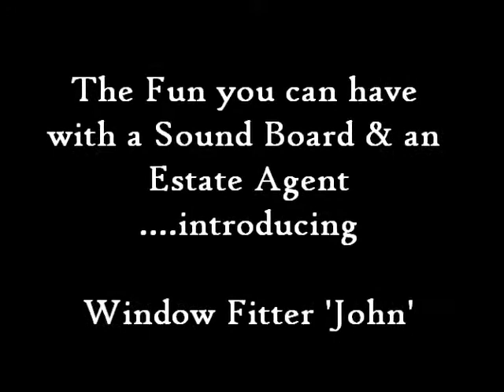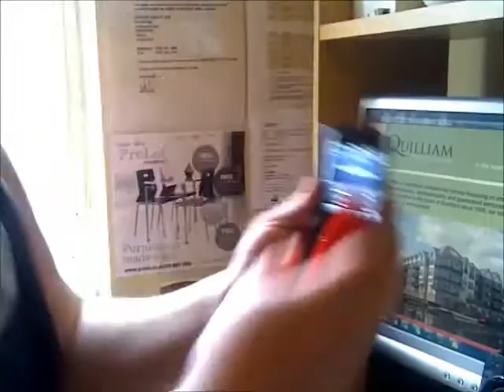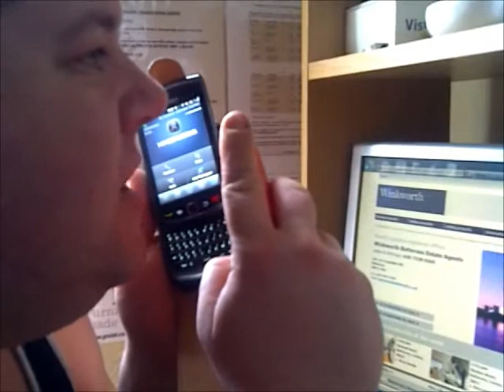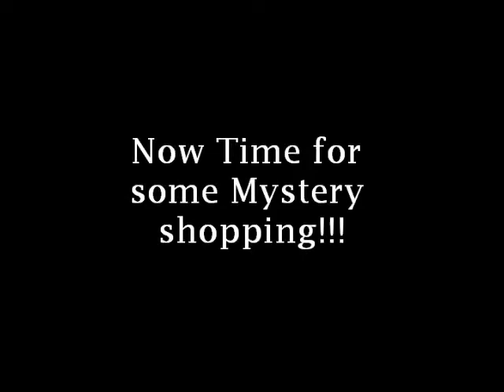John The Window Fitter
The fun you can have with a soundboard and a couple fo Estate Agents